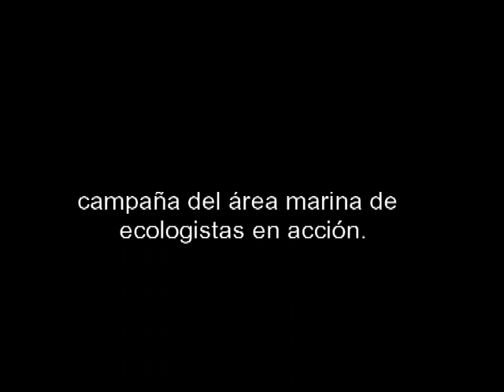Ballenas y Delfines a la Mar. Ecologistas en Acción